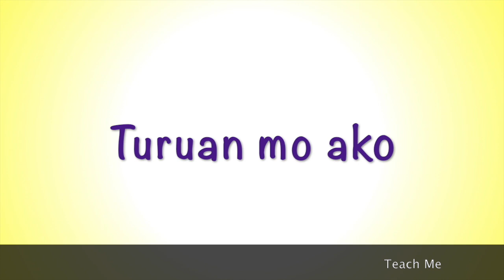Teach Me in Tagalog (Filipino)